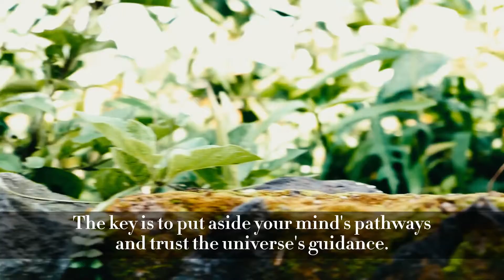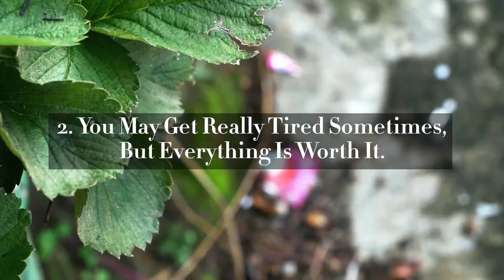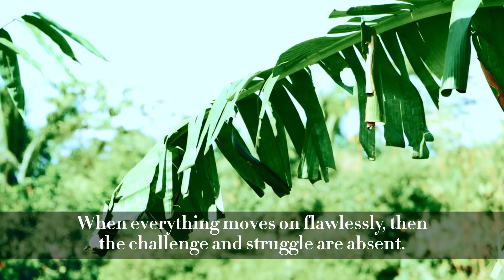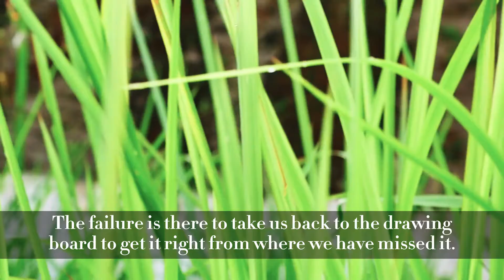The Universe is Telling You that You're Walking on The Path You're Meant To Be [5 Signs]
You may have heard the saying, "When you're ready, the teacher will appear." This is true when you're on the right path. When you're ready, the universe will guide you. It could be a new friend, an accident, or even your soulmate. The key is to put aside your mind's pathways and trust the universe's guidance.